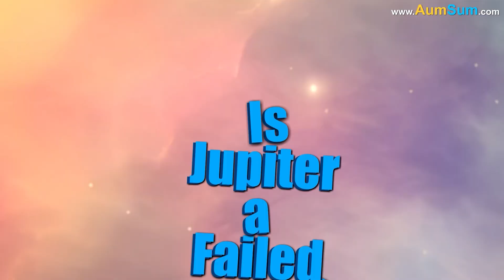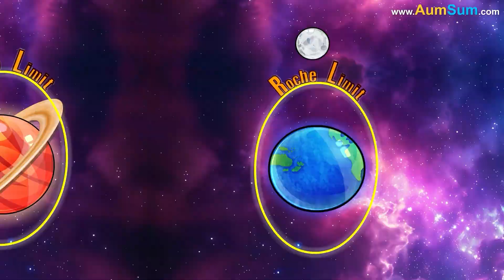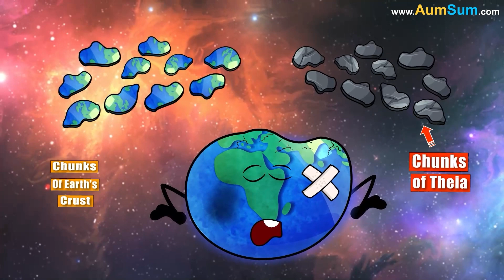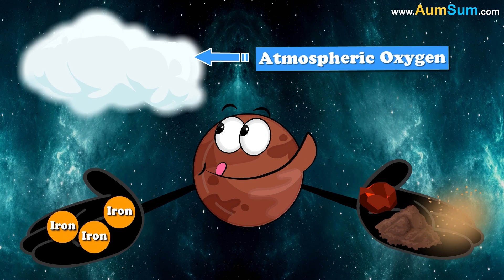What if We Shifted to Uranus? + more videos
What if We Shifted to Uranus?
Firstly, if We Shifted to ice-giant Uranus, then we may keep on shivering all day long!
Secondly, if We Shifted to Uranus, we may be able to celebrate our 1st birthday only after getting extremely old as 1 year on Uranus is 84 Earth years long!
Lastly, if We Shifted to Uranus, as Uranus has no oxygen we may have to wear oxygen masks at all times!